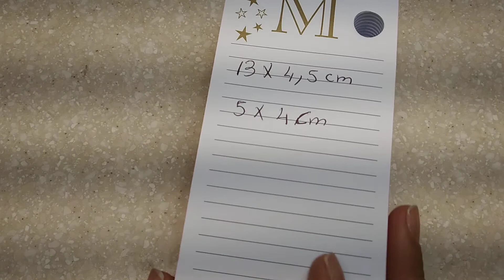Flor de cetim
Primeira camada 7x4,5 segunda camada 6x4,5 cm, terceira camada 5x4cm.
2 copinho de tassel 1,5 cm. 20 cm de arame ( cabelo de anjo) 0,4 mm.

Link para as folhinhas no AliExpress